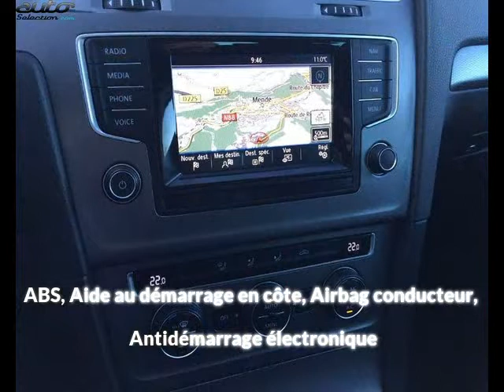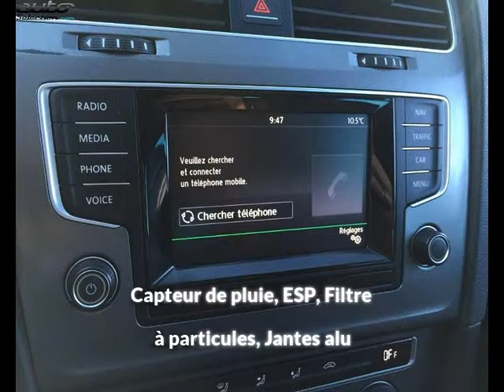Volkswagen golf occasion visible à Mende présentée par Centre auto lozere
Cette Volkswagen golf occasion disponible à Mende dans le 48 est mise en vente par Centre auto lozere - 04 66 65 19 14 - tous les détails sont